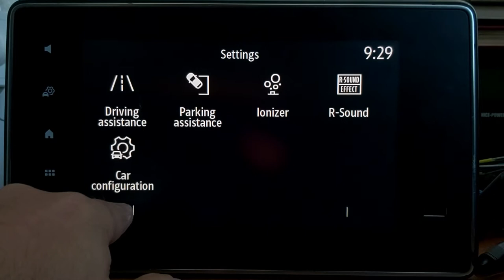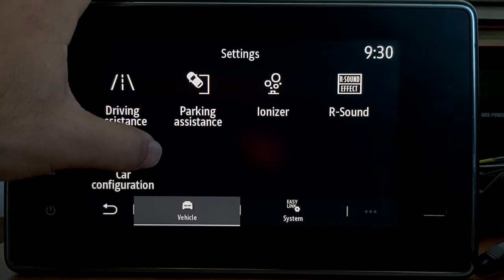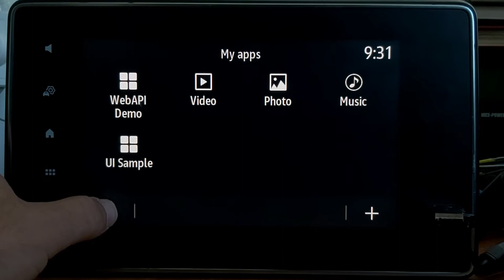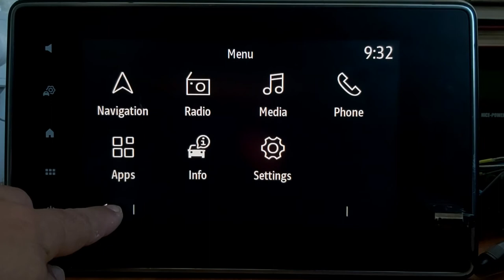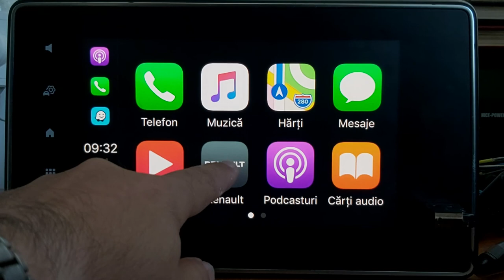Renault Nissan Navigation Easy Link A-IVI Duster II Arkana Android Auto CarPlay Wireless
Renault/Dacia Navigation Easy Link A-IVI Android Auto & CarPlay wireless
Renault genuine navigation compatible for:
- Renault/Dacia Duster II (from 2021)
- Renault Arkana (from 2022)
- Nissan Primastar (from 2021)
- Nissan Townstar (from 2022)

Unit available for who wants it. Leave a message with email or contact